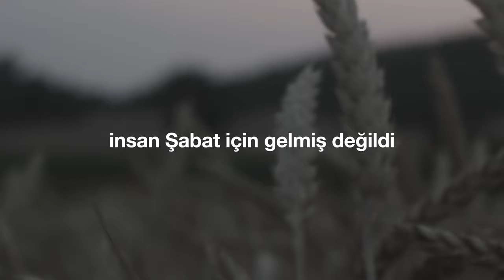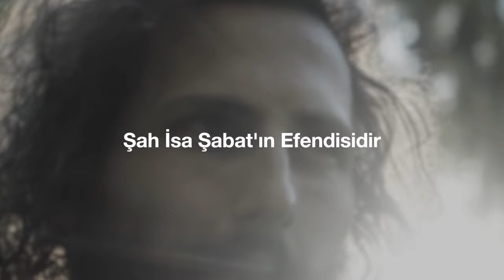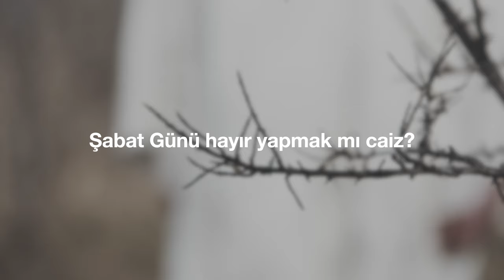"Şabat'ın Efendisidir" (Cem Kervan) Söz Videosu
"Şabat'ın Efendisidir"
Tekli Olarak Çıkış Tarihi: 17 Ocak, 2024
Albümün Çıkış Tarihi: 27 Mart, 2024

Sazlar: Serhat Doğan
Kaval: Veli Kenan Şimşek
Perküsyon: Haydar Demir
Erbane: Charles Vincent
Geri Vokaller: Meliha Bilgili, Gülseren Yılmaz

Sözler:

Şabat’ın Efendisidir

Şabat insan için tayin edildi
İnsanoğlu İsa Şah kendisidir
İnsan Şabat için gelmiş değildi
Şah İsa Şabat’ın efendisidir

Talipler başaklar koparıp yedi
Ferisiler caiz değildir dedi
İnsan Şabat için var edilmedi

İsa Şabat Günü havraya girdi
Eli pençe gibi sakat can vardı
İsa o cana o gün şifa verdi

KERVAN’ım kötülük yapmak mı caiz?
Şabat Günü hayır yapmak mı caiz?